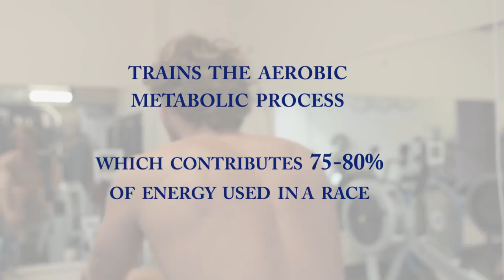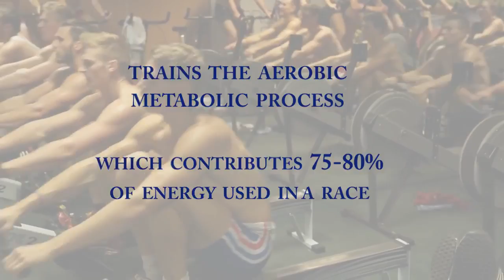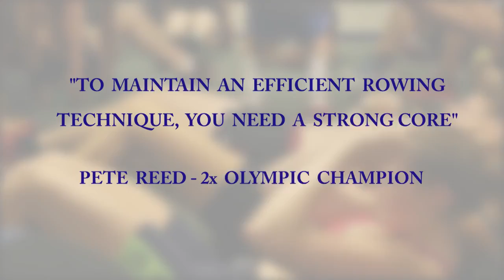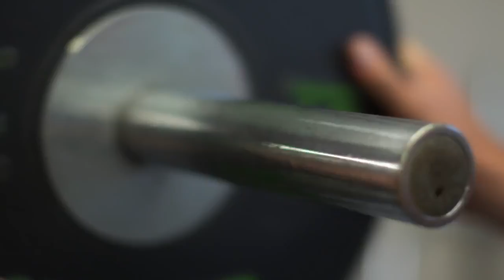Rowing land training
With the British Rowing Indoor Championships coming up, we take a look at the importance of land training for rowers. Henley Royal Regatta is the pre-eminent, .

Northeastern Mens Rowing team winter training while the Charles was frozen.

A day in the life of Olympic rowing champion Helen Glover - one year out from Rio 2016 Watch our video for a behind the scenes glimpse into the preparation, .

Altitude Land Training Camp at Sierra Nevada, Spain, 2016 By 'Jean' and 'Blazier' Song: Major Lazer - Light It Up (feat. Nyla & Fuse ODG) My Instagram: .